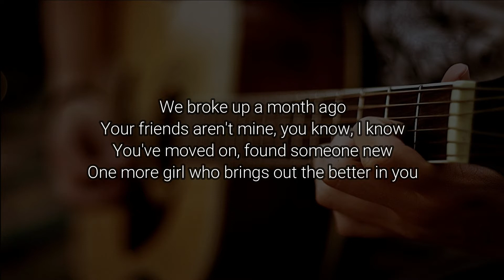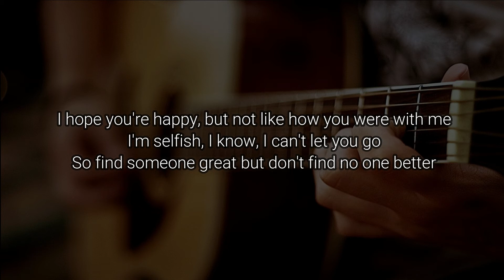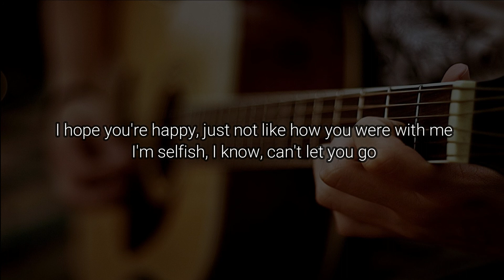HAPPIER - OLIVIA RODRIGO - Acoustic Karaoke - Lyrics